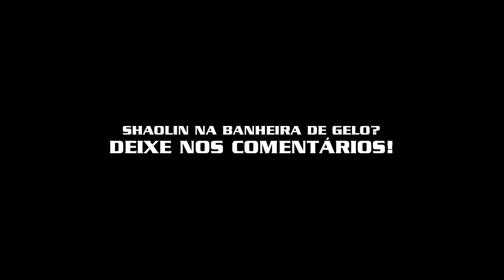SHAOLIN DO ACRE SOFREU NA LIBERAÇÃO!!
Shaolin sentiu na pele o sofrimento de um atleta na sessão de liberação miofascial!

TEASER: 00:00 - 00:28
DEIXE O LIKE: 00:28 - 01:27
INÍCIO: 01:28